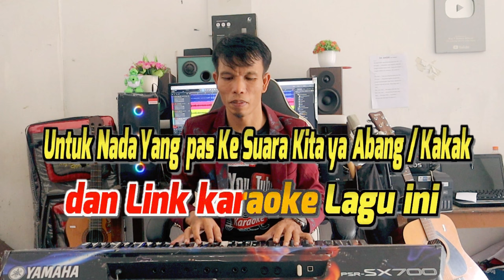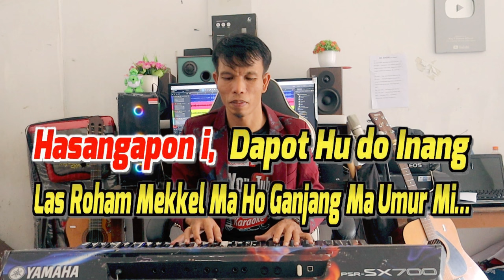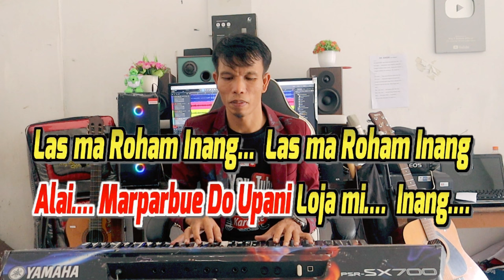KARAOKE MARPARBUE DO LOJAMI || NADA PRIA RENDAH - C = DO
Nga Loja Ho…, Inang Nauli Lagu -
Nga Loja Ho…., Humongkop Hami Gelleng Mon -
Hu Haol Ma Ho... Hu Abing Ma Ho -
Paulakhon Lojami, Saleleng on… Tu Anak mon… -

Tangiang Mi, Dohot Balga Ni Holong Mi -
Boi Dapot Au... - Na Sinitta Ni Rohaki
Hasangapon i, Dapot Hu do Inang
Las Roham Mekkel Ma Ho Ganjang Ma Umur Mi… -
Refff..
Dainang Nauli Lagu... - Inang Nauli Basa -
Mauliate ma.., Di Holong mi Inang -
Ai Dang na Mora Ho Inang, Manang Maduma Ho… -
Lao Bohal Mi, Humongkop Gelleng Mon. -
Alai…. Marparbue Do Upani Loja mi…. Inang…. -
Lasma Roham Inang... - Lasma Roham Inang -
Inang Nauli Lagu. -

 MUSIK…..Ayat 2 … Reffff…

Mekkel Ma Ho Inang... - Mekkel Ma Ho Inang -
Di Hatua on Mi.